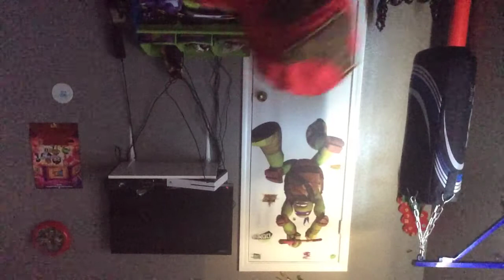Aaaaaaaahhhhhhhh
Want keep in mind 8 a,s 8 h,s by the way AMSR soon microphone soon to have fun an have a ccrraazzyy daaaaaay